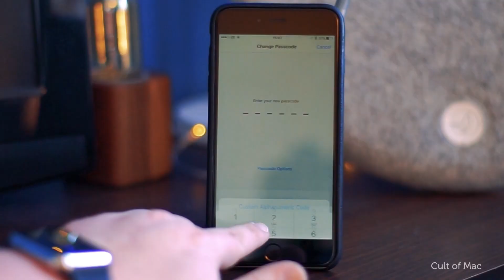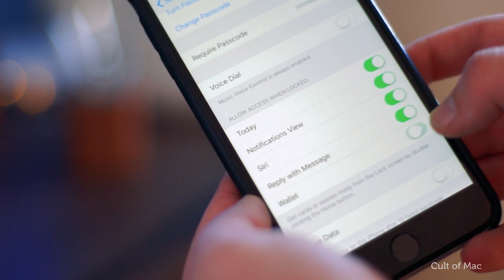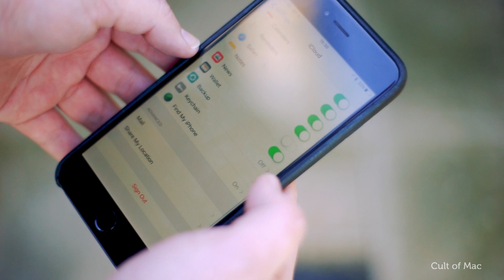5 Tips to secure your iPhone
iPhone security has dominated the news for the past couple of weeks, so it's understandable if you're worrying about your own iPhone.

Have no fear, though: here are some handy tips to help keep your iPhone secure, from both hackers and the FBI.

Today's video will walk you through 5 easy-to-do tips that will make your iPhone more secure.

Check out today's video were we'll show you 5 tips to make your iPhone more secure.